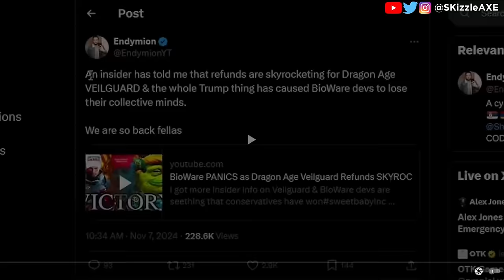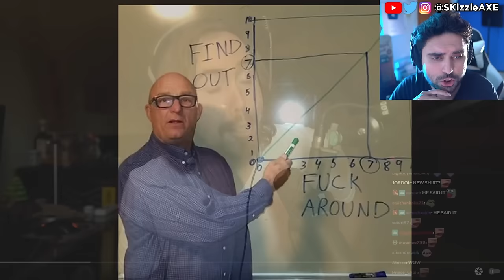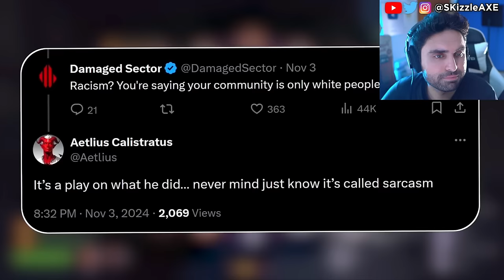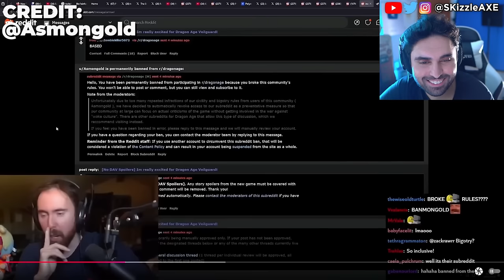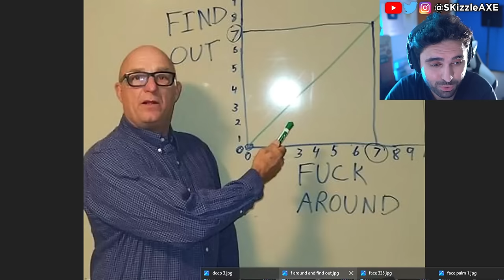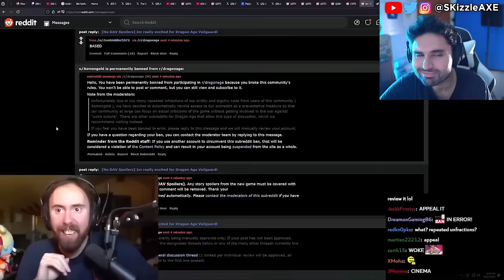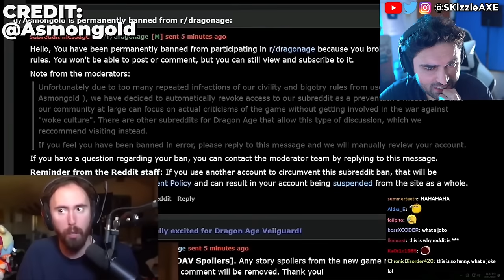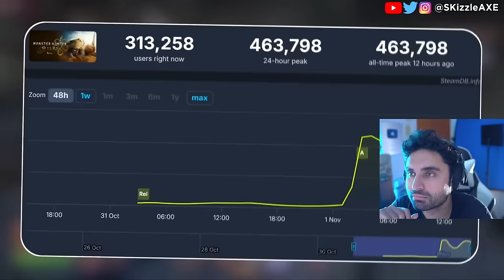Asmongold sad Woke SHUTDOWN TODAY 🥴 - Dragon Age Veilguard, Assassins Creed, GTA 6, COD PS5 & Xbox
Bioware Dragon Age The Veilguard bans Asmongold.